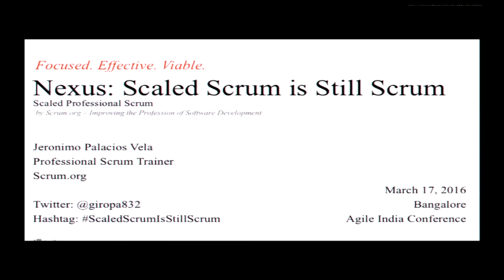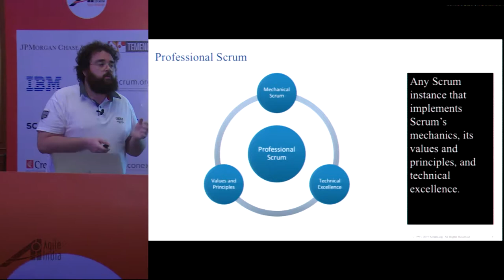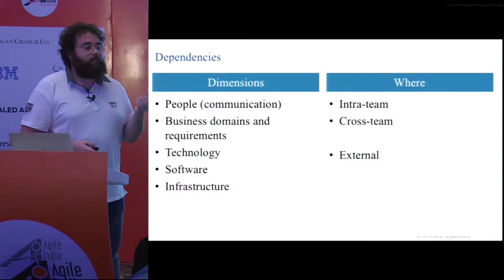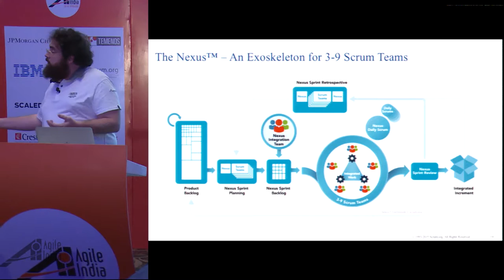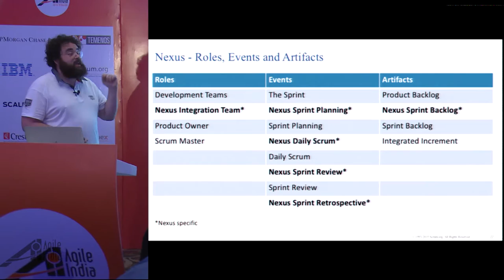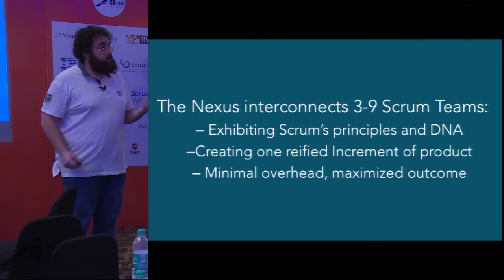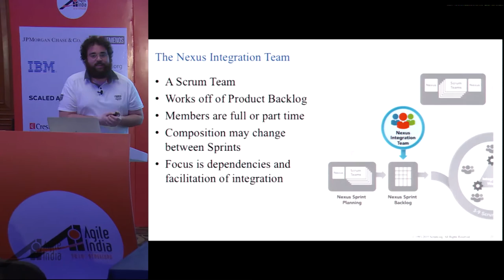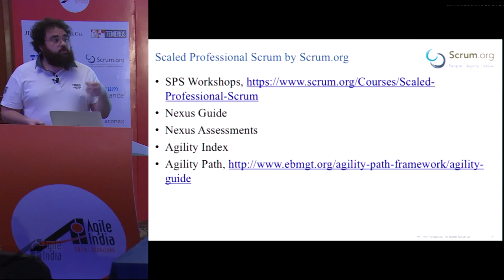Nexus: Scaled Scrum is still Scrum by Jeronimo Palacios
In 1995, Jeff Sutherland and Ken Schwaber introduced Scrum, today the most popular Agile methodology, according to every Agile report.

20 years later, that same collaboration, led by Scrum.org, produced Nexus, the proposal from the Scrum creators to Scale Scrum in large Software development initiatives that include hundreds of people.

Over 45 minutes, we'll explore the Nexus framework, its artefacts and roles, as well as some practices, differences and similarities between Scrum and Nexus. The underlying philosophy will be displayed and discussed.

We'll also take a look at real organisations already using Nexus to scale their software development efforts using the Scaled Professional Scrum program from Scrum.org to transform their product development